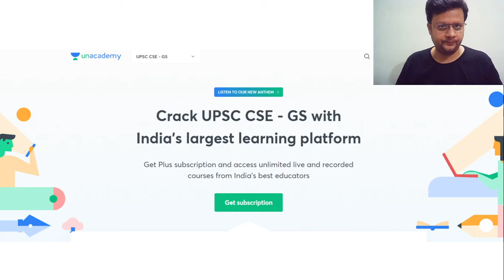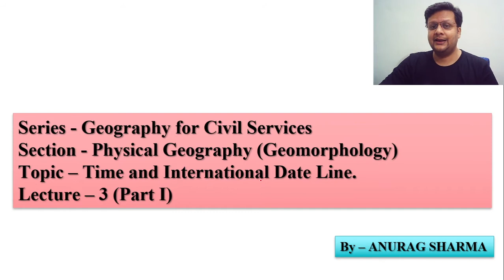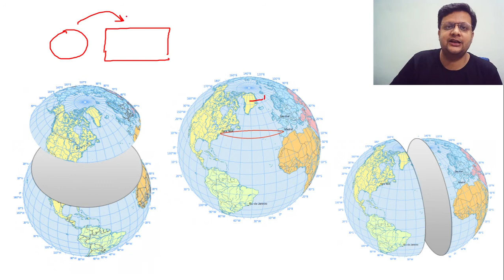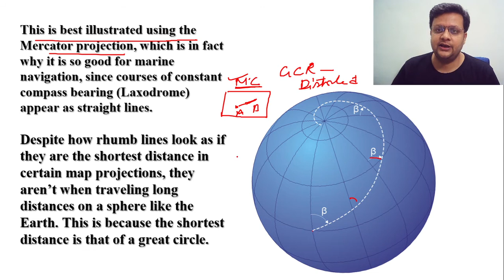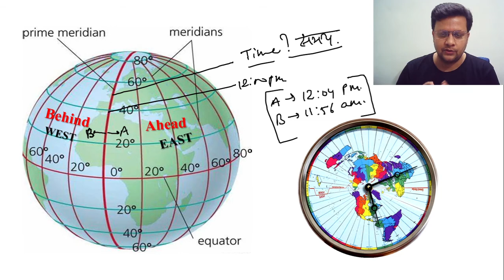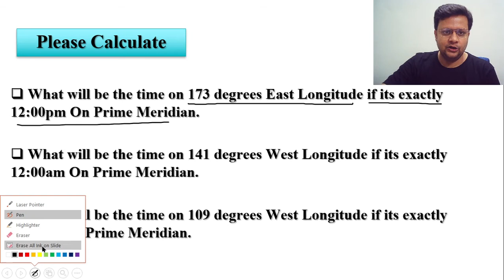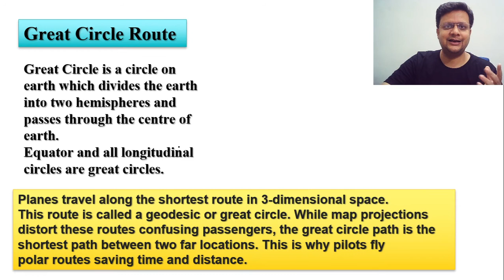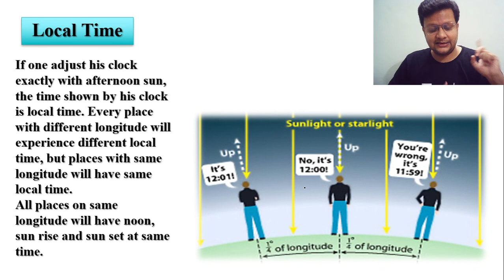Lecture 3: Time and International Date Line | Complete Geography | UPSC CSE/IAS 2021 | Anurag Sharma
In this Session, Anurag Sharma will be covering the "Time and International Date Line" of Complete Geography for UPSC CSE/IAS 2021.

Anurag Sharma and more top educators are teaching live on Unacademy.

Unacademy Subscription Benefits:

1. Learn from your favorite teacher
2. Dedicated DOUBT sessions
3. One Subscription, Unlimited Access
4. Real-time interaction with Teachers
5. You can ask doubts in the live class
6. Limited students
7. Download the videos & watch offline